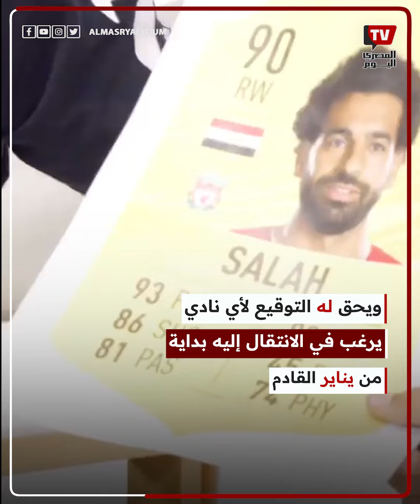الاتحاد السعودي يرصد رقم فلكي للتعاقد مع محمد صلاح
الاتحاد السعودي يرصد رقمًا فلكيًا للتعاقد مع محمد صلاح
كشفت تقارير صحفية سعودية اليوم الأربعاء عن عودة اهتمام نادي الاتحاد السعودي بضم الدولي المصري محمد صلاح جناح نادي ليفربول في الصيف الحالي.
ووفقًا لما أكدته صحيفة «اليوم» السعودية فإن الاتحاد يخطط لتقديم عرضًا لليفربول الإنجليزي يصل قيمته 175 مليون يورو، لحسم التعاقد مع الدولي محمد صلاح في الميركاتو الصيفي.